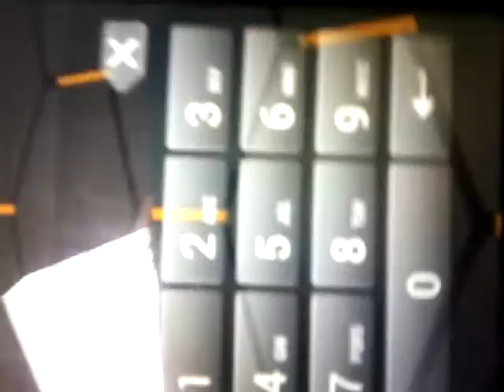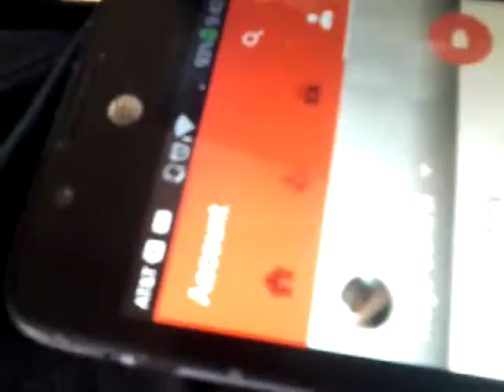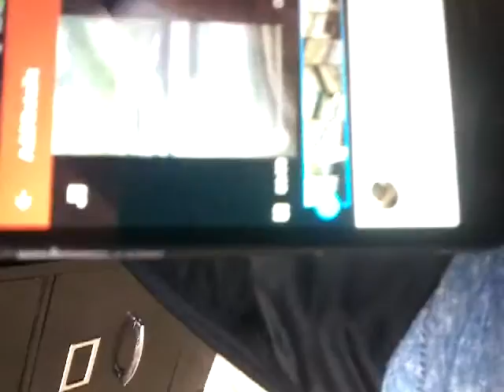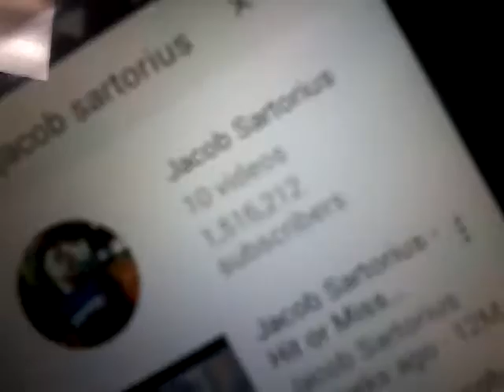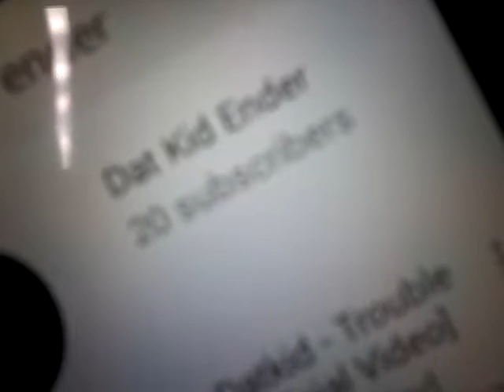Im back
Haven't been hear awhile